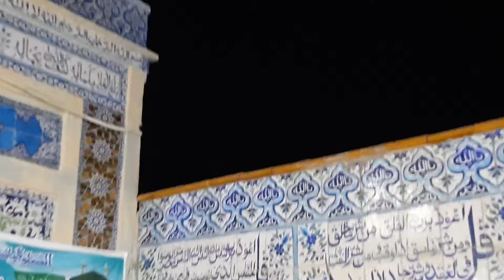hafiz Muhammad yaqoob qazi Ahmed new naat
@hafiz Muhammad yaqoob#new naat@mehfil shan ehly bait#ghot Abu bakar morojo village odero Lal @